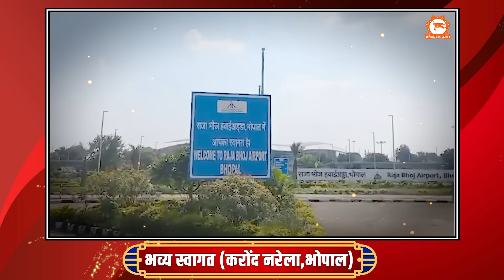पूज्य सरकार का करोंद नरेला,भोपाल में हुआ भव्य स्वागत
Official Detail of Bageshwar Dham Sarkar